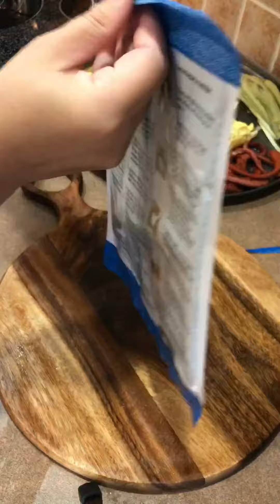Best Sushi Recipe at home |Step-by-Step SUSHI recipe |Easy Kimbap (Korean Sushi Roll)